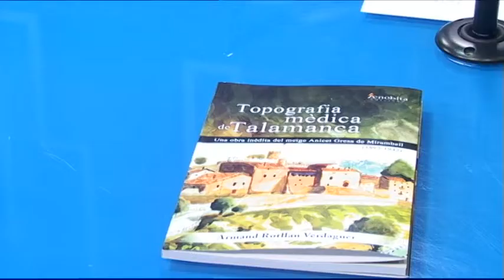Barra Lliure - 1/6/2018 - El Dr. Armand Rotllan ens presenta el seu llibre